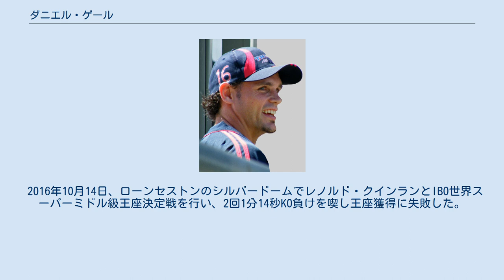ダニエル・ゲール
ダニエル・ゲール（Daniel Geale 、男性、1981年2月26日 - ）は、オーストラリアのプロボクサー。
ローンセストン出身。
元WBA世界ミドル級スーパー王者。
元IBF世界ミドル級王者。
 2001年、大阪市開催の東アジア大会にウェルター級で出場。
平田直己に勝利後、ゲンナジー・ゴロフキンに大差のポイント負けを喫した。
ゲールが2013年半ばに語ったところによると、カザフスタンの選手は全般的にフットワークがよくパワーがあり、距離をうまく使って試合を運んでいたが、当時の印象ではゴロフキンはそれほどパンチのある選手ではなく、プロでなら勝てるだろうと確信していた。
 2001年、北アイルランドのベルファストで開催された世界選手権にウェルター級(69kg)に出場するが1回戦で敗退 。
 2003年、タイのバンコクで開催された世界選手権にウェルター級(69kg)に出場するが1回戦で敗退 。
 2004年10月1日、ゴールドコーストのサウスポートシャークスAFLクラブで行われた6回戦で3回1分27秒KO勝ちを収め、デビュー戦を白星で飾った。
 2005年9月16日、IBFパンパシフィックスーパーウェルター級王座決定戦でステーブ・ドゥエット（オーストラリア）と対戦し、2回1分1秒TKO勝ちを収め、王座を獲得した。
 2005年10月22日、OPBF東洋太平洋スーパーウェルター級暫定王座決定戦でゲイリー・カマー（オーストラリア）と対戦し、8回1分48秒KO勝ちを収め、王座を獲得した。
 2007年2月4日、リー・オティ（ニュージーランド）と対戦し、2回にダウンを奪われながらも、12回3-0（118-110、118-109、119-110）の判定勝ちでIBFパンパシフィック王座とOPBF東洋太平洋王座初防衛に成功した。
 2007年5月4日、IBFパンパシフィックミドル級ならびにIBOインターコンチネンタルミドル級王座決定戦でパルクプーン・ジャンポナク（タイ）と対戦し、12回3-0（120-108、2者が120-109）の判定勝ちで完勝し、IBFパンパシフィック並びにIBOインターコンチネンタル王座の獲得に成功した。
 2007年12月14日、IBO世界ミドル級王座決定戦でダニエル・ドーソン（オーストラリア）と対戦し、12回3-0（2者が120-110、119-109）の判定勝ちで完勝し、王座を獲得した。
 2009年5月27日、ブリスベンのブリスベン・エンターテイメント・センターでアンソニー・ムンディン（オーストラリア）と対戦し、12回1-2（113-114、113-116、115-112）の判定負けを喫し初防衛に失敗、王座から陥落した。
 2009年10月21日、ローンセストンのシルバードームで行われたIBFパンパシフィックミドル級王座決定戦でサミル・ドス・サントス・バルボサ（ブラジル）と対戦し、12回3-0（3者共に120-108）の判定勝ちで完勝し、王座を再獲得した。
 2010年6月21日、ウロンゴンのエンターテイメントセンターで行われたIBFパンパシフィックスーパーミドル級王座決定戦でカリス・カリウキ（オーストラリア）と対戦し、11回2分49秒TKO勝ちを収め、王座を獲得した。
 2011年5月7日、ドイツのノイブランデンブルクでIBF世界ミドル級王者セバスチャン・シルベスター（ドイツ）と対戦し、12回2-1（110-118、118-110、118-112)の判定勝ちで王座を獲得した。 2011年8月31日、ホバートのダーウェントエンターテイメントセンターでエロモーゼル・アルバート（ナイジェリア）と対戦し、アウトボクシングに徹したゲールが試合を優勢に進め、12回3-0（117-111、119-109、116-112）の判定勝ちを収め、初防衛に成功した。
 2012年9月1日、オーバーハウゼンのケーニッヒ・ピルスナー・アレーナでWBA世界ミドル級スーパー王者フェリックス・シュトルム（ドイツ）と王座統一戦を行い、12回2-1（2者が116-112、112-116、）の判定勝ちを収め、IBF王座は3度目、WBAスーパー王座の獲得に成功した。
 2012年11月5日、WBA世界ミドル級正規王者ゲンナジー・ゴ...